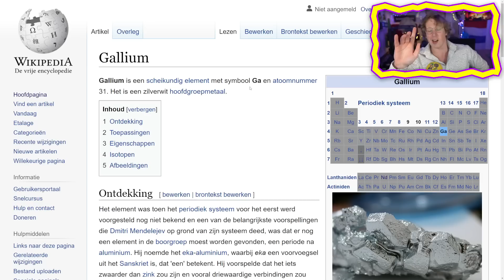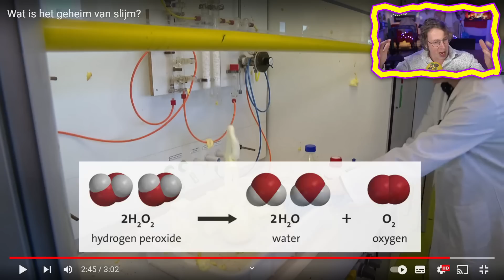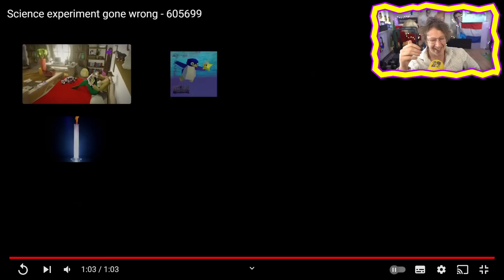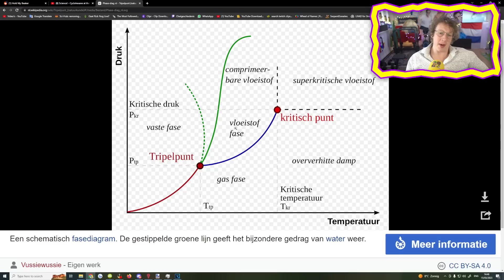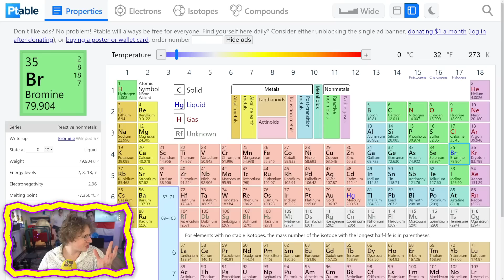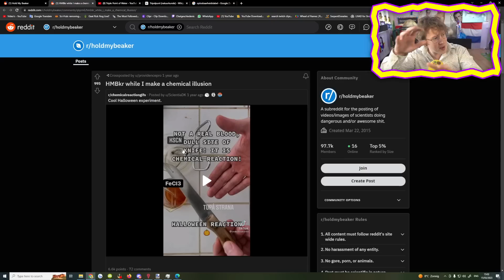Reageren op Scheikunde filmpjes die niet helemaal goed gaan...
👩‍🔬🔥⚗️Alles voor de wetenschap...toch?🧪☠️👨‍🔬
►Check ook mijn eerdere video over reconstructies van chemische rampen!
Overige Linkjes!
INFO!